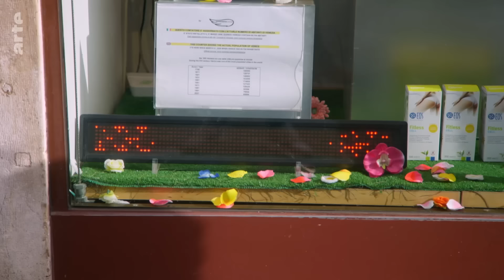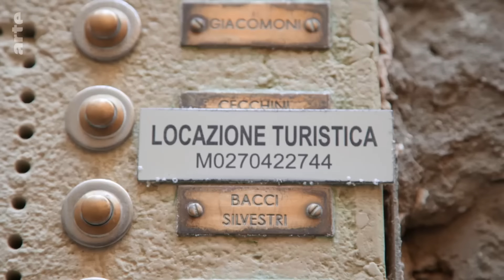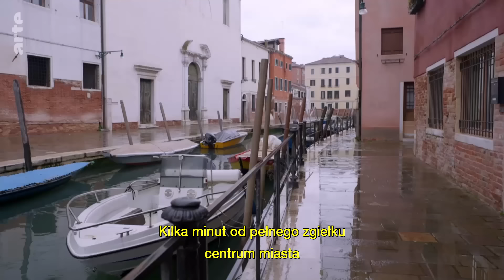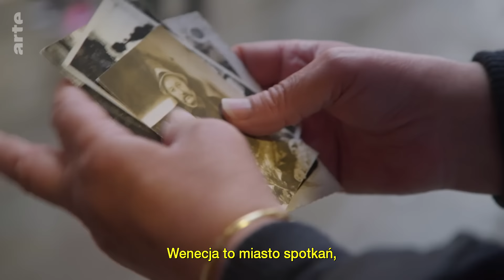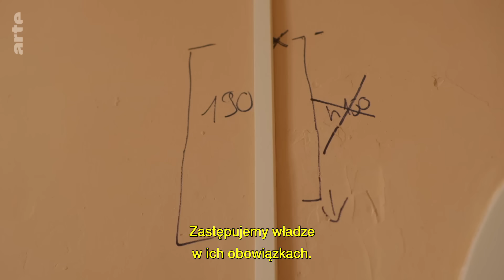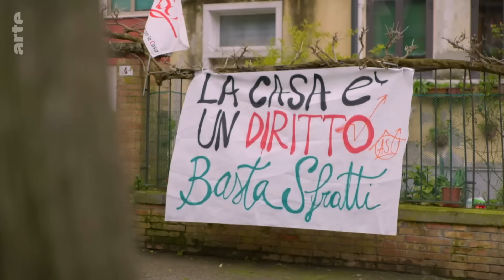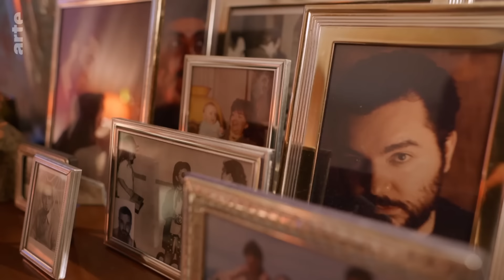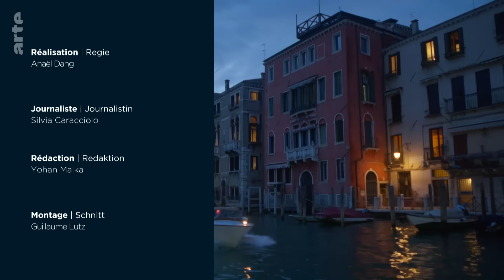Ostatni Wenecjanie: jak masowa turystyka wygnała rdzennych mieszkańców | ARTE.tv Dokumenty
Wenecję odwiedza rocznie 30 milionów turystów, jednocześnie lokalnych mieszkańców jest się coraz mniej. Ich miasto zamieniło się w turystyczny Disneyland, w którym nie żyje się wygodnie, spokojnie, ani dostatnio, w dodatku wszystko jest drogie. Ci, którzy zdecydowali się pozostać, mobilizują się przeciwko masowej turystyce i gentryfikacji.

ARTE.tv Dokumenty 📺 to kanał YouTube ARTE w języku polskim 🇵🇱 publikujący filmy dokumentalne i reportaże na temat geopolityki, gospodarki, społeczeństwa, kultury, nauki i środowiska. Codziennie premiery, codziennie tematy poruszające świat 🌎.

Czy chcesz więcej treści ARTE? 👉 Odwiedź naszą platformę streamingową w języku polskim i pamiętaj, że mamy aplikację do oglądania filmów dokumentalnych na Twoim smart TV 📺 i innych urządzeniach

Znajdziesz nas 🔍 także na portalach społecznościowych